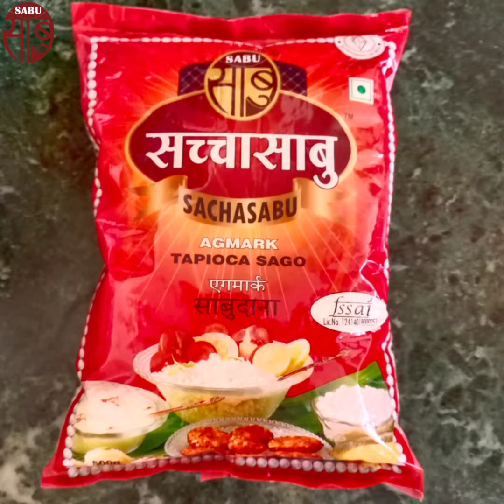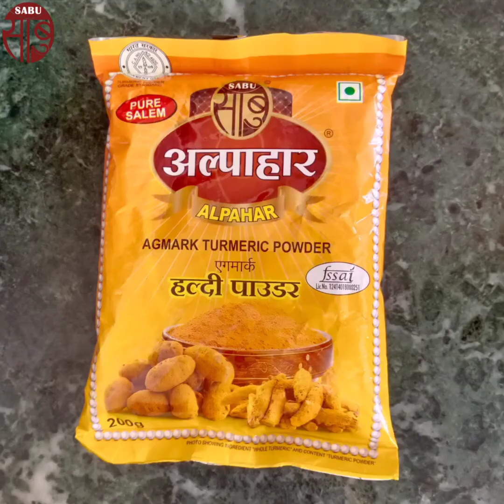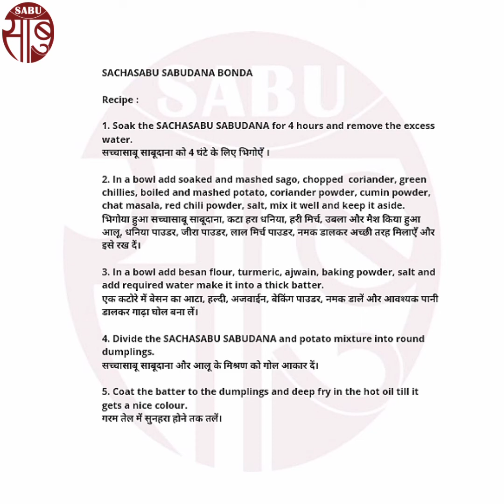SACHASABU SACHAMOTI Sabudana Bonda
Cooking Method of Tasty Sabudana-Veg Bonda from Sachasabu or Sachamoti Agmark Sabudana
from Sabu Trade Private Limited, Salem

SACHASABU-SACHAMOTI-Agmark-Sabudana-Bonda

Ingredients
    •  SACHASABU SABUDANA – (1 cup)
    •  Coriander – (1/2 bunch)
    •  Green chilies – (3 numbers)
    •  Dry mango powder – (1/2 teaspoon)
    •  Red Chili powder – (1/2 tea spoon)
    •  Salt to taste
    •  Besan – (2 tablespoons)
    •  ALPAHAR Turmeric Powder – (1/4 teaspoon)
    •  Ajwain – (1/2 tea spoon)
    •  Baking powder – (a pinch)
    • Oil as required.
Directions
    1. Soak the SACHASABU SABUDANA for 4 hours and remove the excess water.
सच्चासाबू साबूदाना को 4 घंटे के लिए भिगोएँ ।
भिगोया हुआ सच्चासाबू साबूदाना, कटा हरा धनिया, हरी मिर्च, उबला और मैश किया हुआ आलू, धनिया पाउडर, जीरा पाउडर, लाल मिर्च पाउडर, नमक डालकर अच्छी तरह मिलाएँ और इसे रख दें।
    3. In a bowl add besan flour, ALPAHAR TURMERIC POWDER, ajwain, baking powder, salt and add required water make it into a thick batter.
एक कटोरे में बेसन का आटा, अल्पाहार हल्दी पाउडर, अजवाईन, बेकिंग पाउडर, नमक डालें और आवश्यक पानी डालकर गाढ़ा घोल बना लें।
    4. Divide the SACHASABU SABUDANA and potato mixture into round dumplings.
सच्चासाबू साबूदाना और आलू के मिश्रण को गोल आकार दें।
    5. Coat the batter to the dumplings and deep fry in the hot oil till it gets a nice colour.
गरम तेल में सुनहरा होने तक तलें।

• Serve hot!
गर्म - गर्म परोसें!

हमारे अन्य उत्पादनों के बारे में अधिक जानने के लिये हमारी वेबसाइट
आप हमें निम्नलिखित पते पर पत्र भी लिख सकते हैं:
SABU TRADE PRIVATE LIMITED
114 Narasimman Road, Shevapet, SALEM 636 002
Tamilnadu, INDIA.